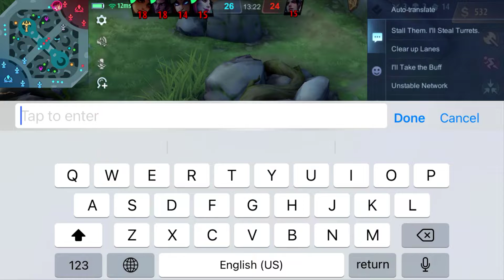URANUS BEST BUILD 2022 | TOP GLOBAL URANUS GAMEPLAY | BSJ GAMING | MBLL 2022